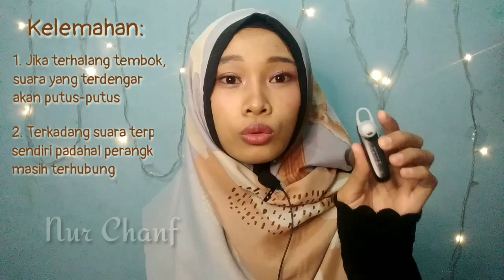Review Genai Stereo Wireless Bluetooth Headset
Kenali lebih dekat
Follow Instagram : nurchanf

Terima kasih